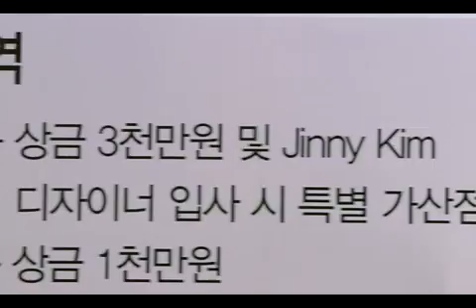아이두아이두 하이라이트.mp4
MBC 새 수목미니시리즈 `아이두 아이두`의 하이라이트 영상입니다
5월30일 저녁9시 55분 방송예정이오니 많은 시청 부탁드립니다!
자료제공:㈜ 김종학프로덕션